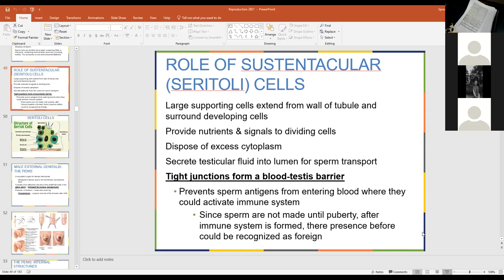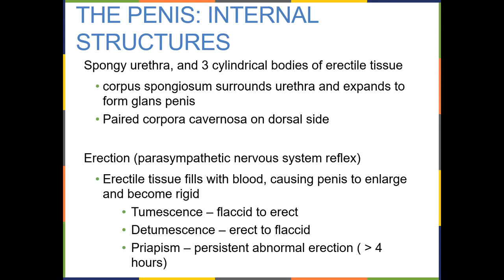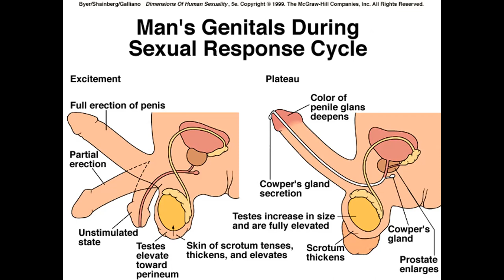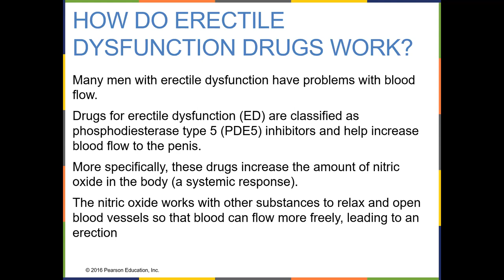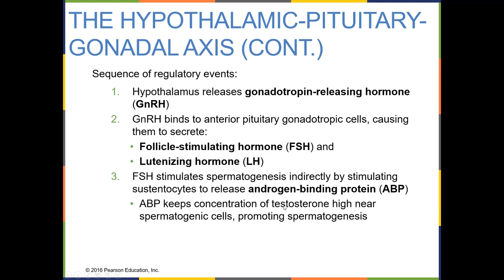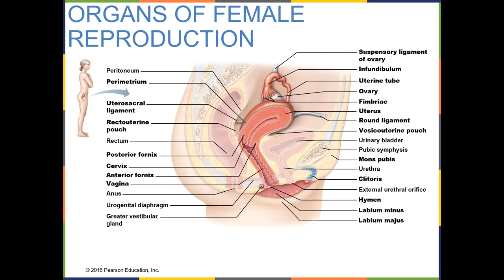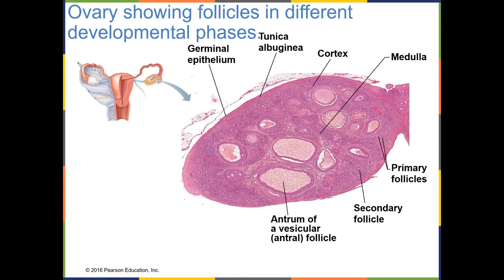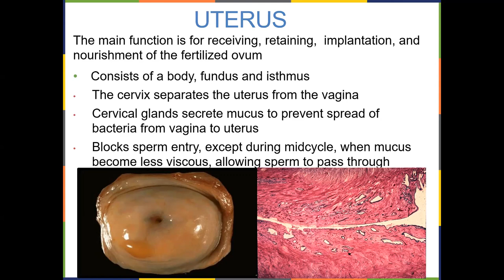AP2 Lecture BIOL 2020 H11 Wednesday September 14, 2022